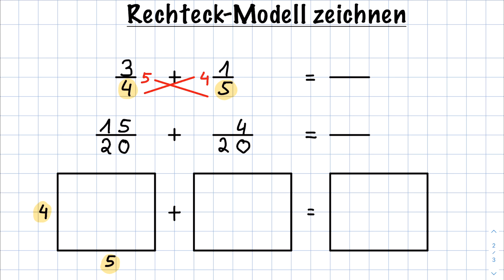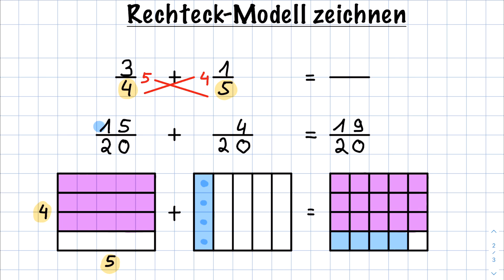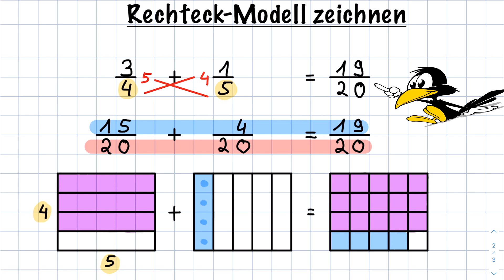Rechteckmodell - Brüche addieren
Fertige ein Rechteckmodell, um die Addition von 3/4 + 1/5 darzustellen. Wie das geht, wird dir in diesem Lernvideo erklärt.

Viel Erfolg mit Mathe
Dein Mathehilfe24-Team